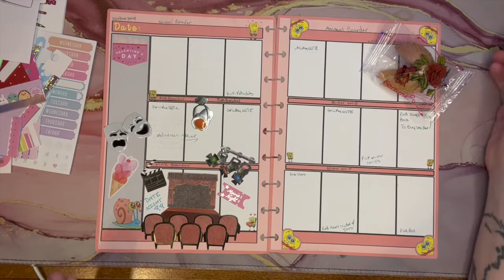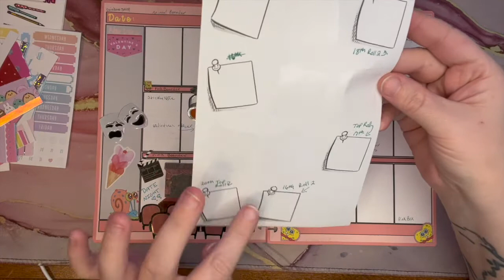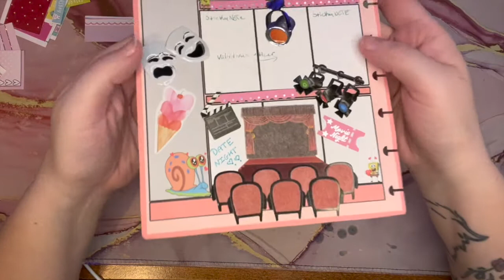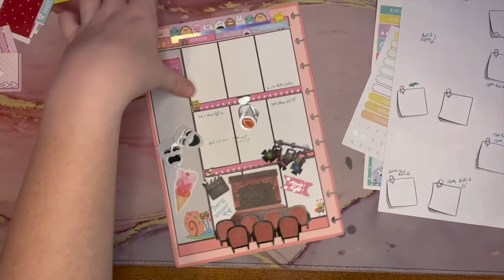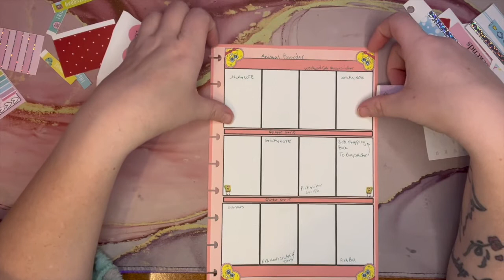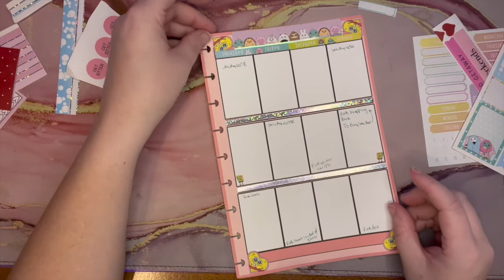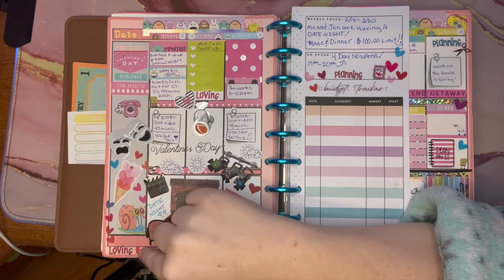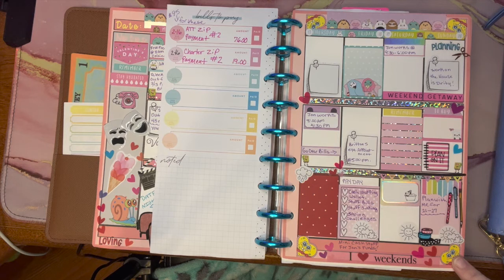PLAN WITH ME | 2ND FEB. WEEK | 02/14-02/20